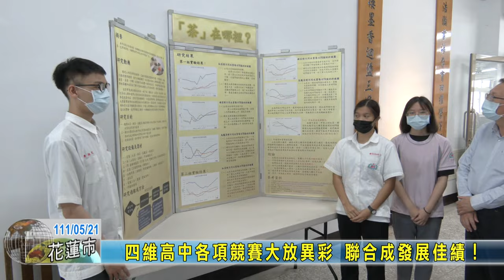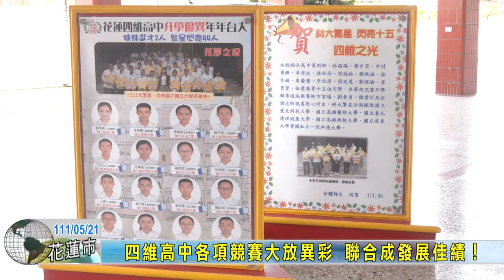20220521 04 四維高中各項競賽大放異彩 聯合成發展佳績！